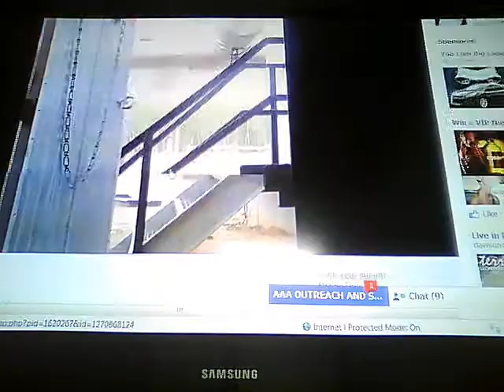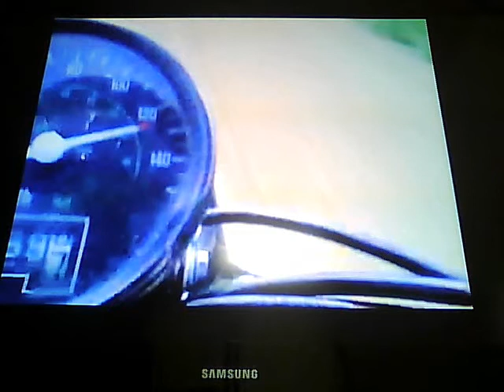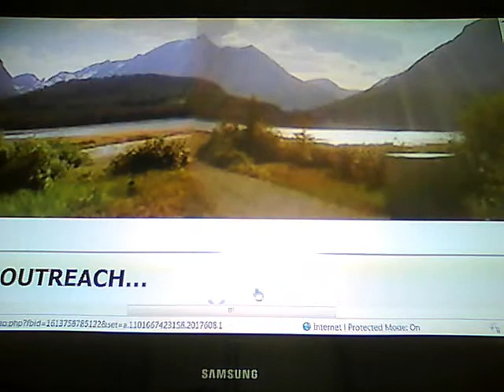miss allen and jackson cover_0001.wmv